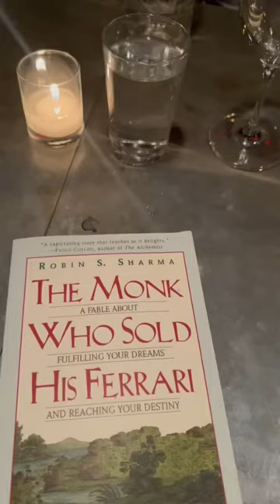Going out to eat alone